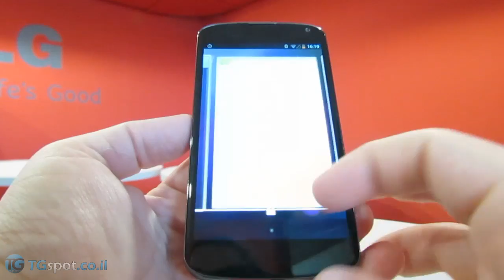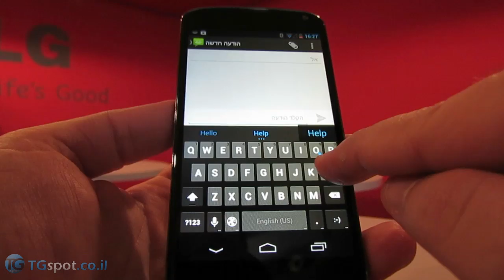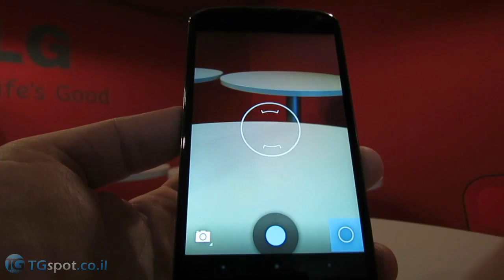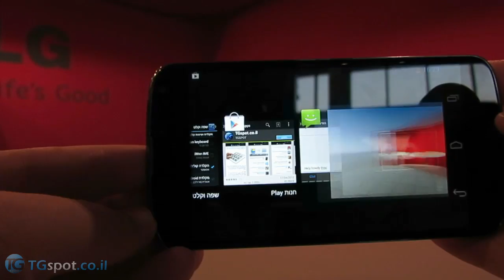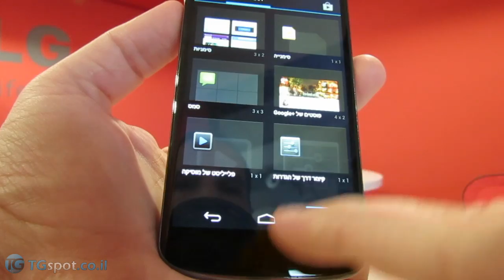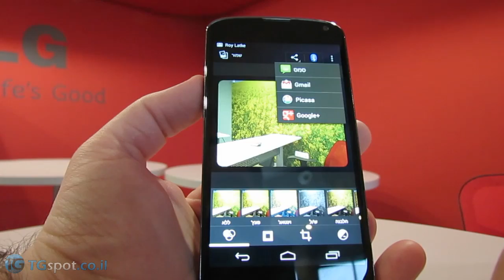Google Nexus 4 Review| ביקורת נקסוס 4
מכשיר הנקסוס 4 החדש של גוגל בביקורת